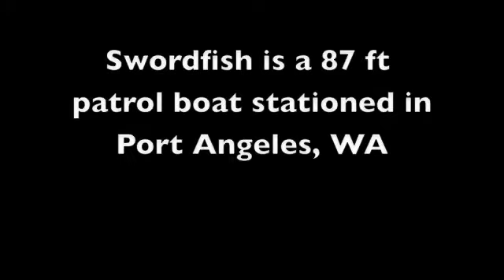Coast Guard Cutter Swordfish Underway;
Short video of Coast Guard Cutter Swordfish underway in the Straits of Juan De Fuca.  Weather was up to 78 knots.  Swordfish is homeported in Port Angeles, WA.